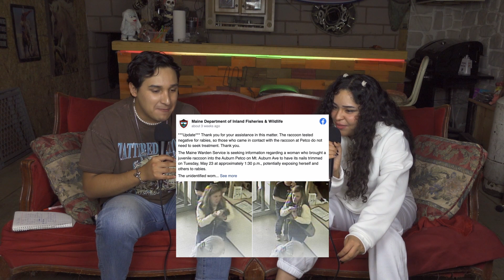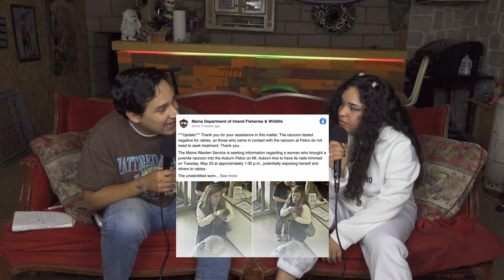Los HATERS Son HIPOCRITAS con Lil Boo | Trending Topic Talks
Platicamos si Los HATERS Son HIPOCRITAS con Lil Boo, trapera y artista juarense. Hablamos de la hipocresía de los haters, catolicismo, música emergente, Peso Pluma, libertad de expresión y como su gato me mordió. Espero les guste tanto como a mí...
-Fedecito

Producción Audiovisual: Federico Morado
Edición de Video: Kamila Morado